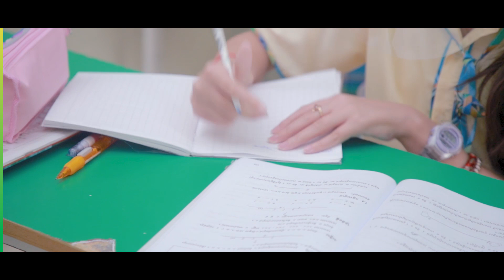កិច្ចសម្ភាសន៍ក្នុងកម្មវិធី ទិវាវេសឡាញអន្តរជាតិ ទិសដៅទេសចរណ៍និងវប្បធម៌ក្នុងតំបន់អាស៊ាន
កិច្ចសម្ភាសន៍ក្នុងកម្មវិធី ទិវាវេសឡាញអន្តរជាតិ WEG International Festival​ទិសដៅទេសចរណ៍និងវប្បធម៌ក្នុងតំបន់អាស៊ាន